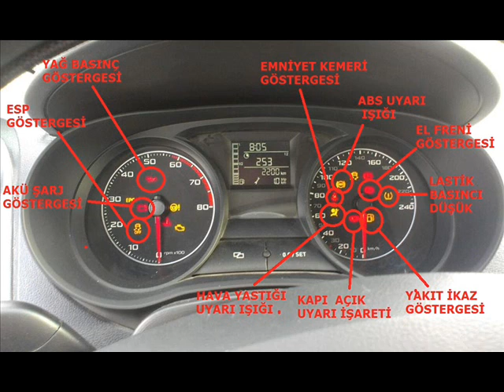Seat Leon Gösterge Uyarı ve İkaz İşaretleri ve Anlamları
2017 Yılı başı itibariyle yürürlüğe giren sürücü kursu yönetmeliği gereği sürücü adayları'nın direksiyon sınavına başlamadan önce kullandığı aracın mekanik donanımları hakkında ön sınav yapılarak ana sınava başlanacak bu ön sınavda başarılı olamayan adaylar direksiyon sınavına alınmayacaklar.Kullandıkları sınav aracının kaput içi,kaput açma,kaput kapama,motor suyu,cam suyu,hidoril yağı,kriko,bijon anahtarı,akü,
kısa far,uzun far,selektör,sinyaller,motor gösterge işaretleri,direksiyon sınavında sorulan sorular,
cam sileceği,açma,kapama,motor,nerede,nasıl gibi sorular sorulacaktır.